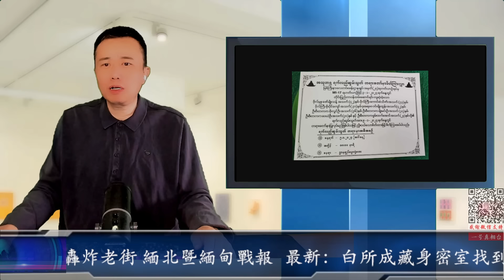最新：白所成藏身密室找到大有玄機 竟然請巫婆開壇做法咒同盟軍 敏昂萊派戰機轟炸老街 緬北暨緬甸戰報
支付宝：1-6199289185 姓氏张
比特币支持：1DENLHDnquKvxippEPg4tveQ3QtMdaGxbH
Pi币邀请码：YHZXT